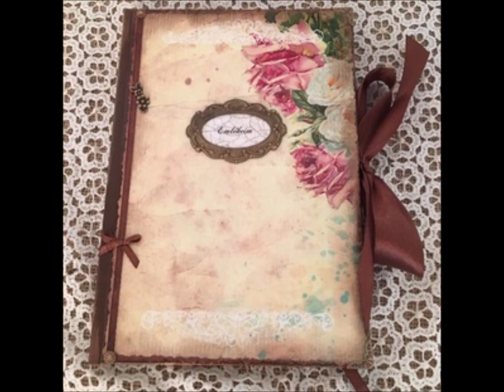Mesélj, most halljam a hangodat! Vers író, Restás Kornélia Nelli, Előadja, Mátyás Korponai